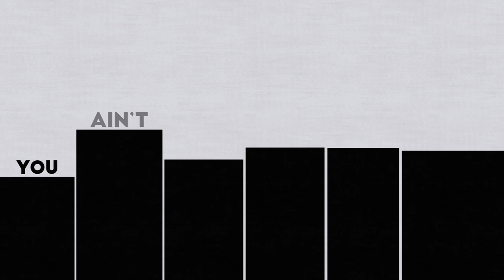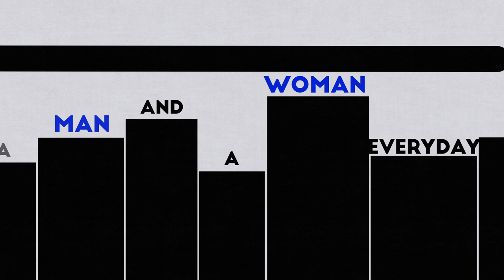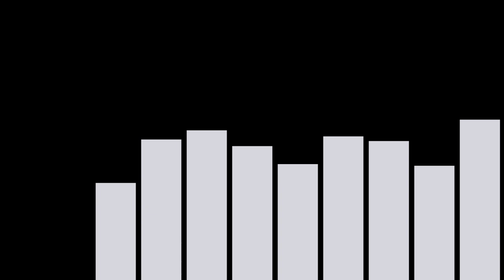Jam Artis - I Know The Feeling ft. Greg Cox (LYRIC VIDEO)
Get Jam Artis of Bruno Mars' brand new single "'I Know The Feeling' from his debut EP 'LIBERATION' right now on iTunes by preordering the EP today!

Lyric Video by Todd Frei